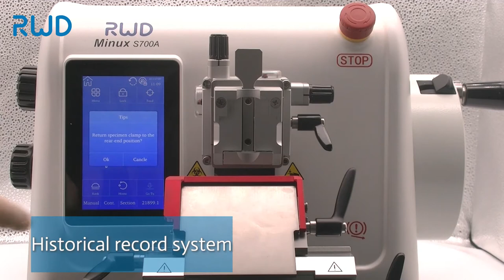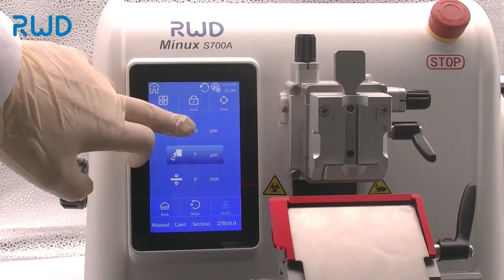RWD Minux® Rotary Microtomes Operation -Demo